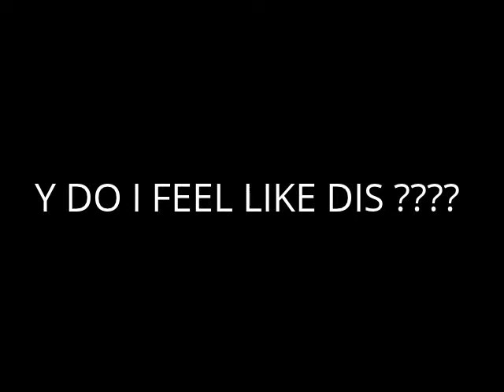killa flame .net ,KAOS , DJ MAGOO...SMOKE TU MUCH...